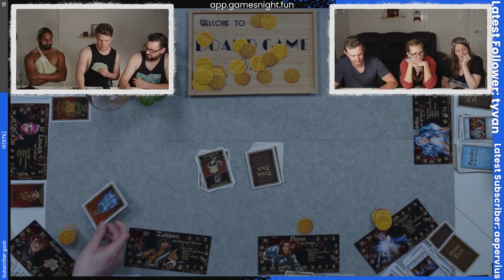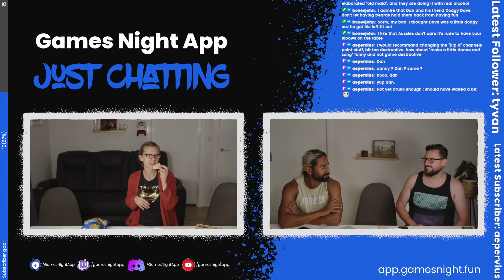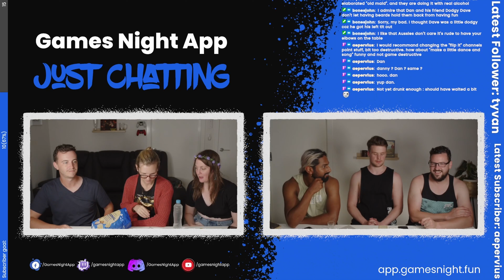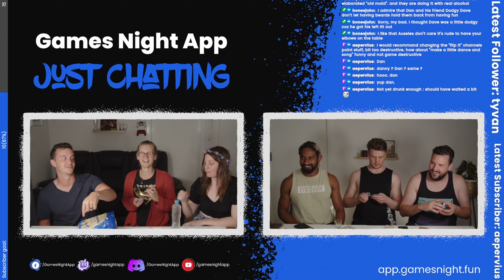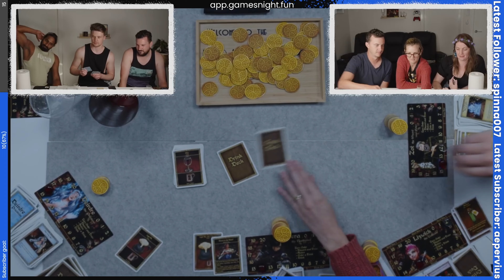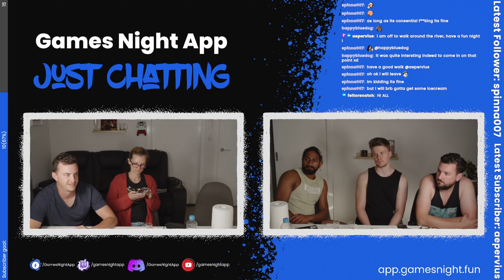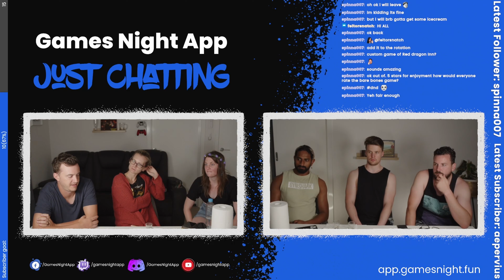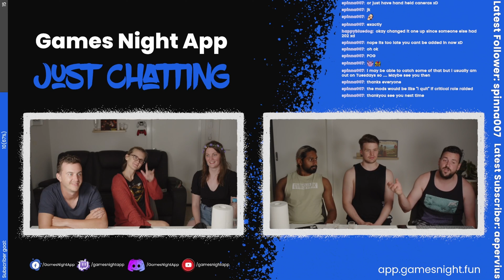We Play "Red Dragon Inn"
Join the GamesNight crew for a Games Night, as we play "Red Dragon Inn"!

Game Description
In Red Dragon Inn, you and your friends are a party of heroic, fantasy adventurers. You've raided the dungeon, killed the monsters, and taken their treasure. Now you're back, and what better way to celebrate your most recent victory than to spend an evening at the Red Dragon Inn. You and your adventuring companions will spend the night drinking, gambling, and roughhousing. The last person who is both sober enough to remain conscious and shrewd enough to hold onto his Gold Coins wins the game.

CHAPTERS
0:03 - Intro Video
0:10 - Welcome Chat
3:53 - First Game
1:29:06 - Interlude Chat
1:36:01 - Second Game
2:59:39 - Just Chatting and Final Thoughts